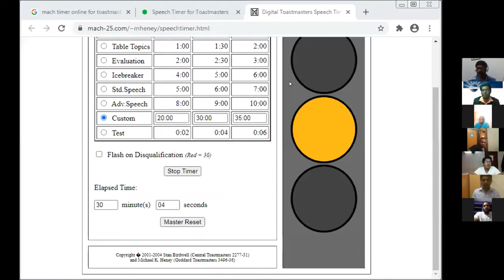Moderate a Panel Discussion-TM Michael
Title - Fit is not a destination,it is a way of life !!!
Pathway : Persuasive Influence Level 5
Speaker : TM Michael DInesh